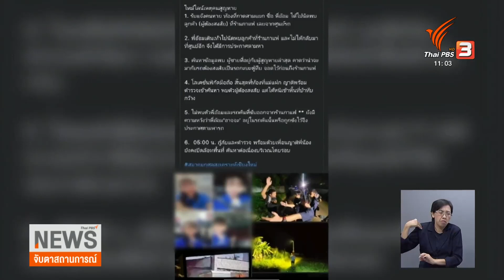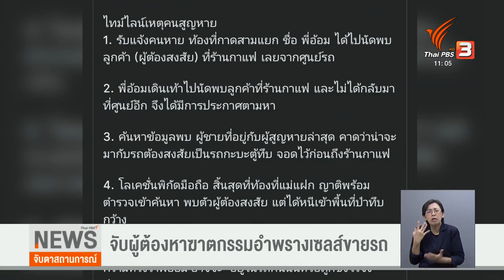ฆาตกรรมสาวเซลส์ขายรถ จ.เชียงใหม่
เมื่อวานนี้ตำรวจภูธรจังหวัดเชียงใหม่ใช้เวลากว่า 24 ชั่วโมง ในการติดตามจับกุมตัวผู้ต้องหาที่ก่อเหตุลักพาตัวเซลส์ขายรถ สาวอายุ 36 ปี เบื้องต้นผู้ต้องหารับว่าพยายามข่มขืนแต่ผู้ตายขัดขืนจึงฆาตกรรมและนำศพไปอำพรางในโรงแรม